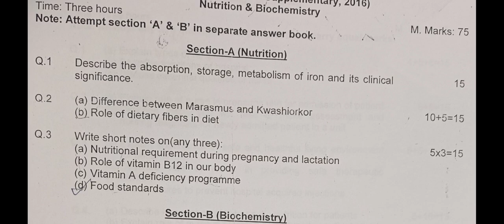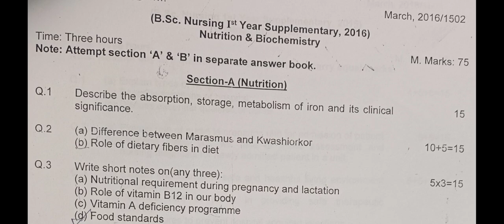Bsc 1st Year//Previous Question Paper//Nutrition and Biochemistry